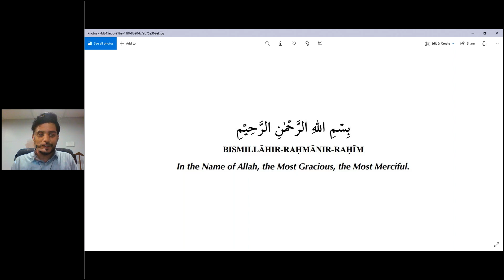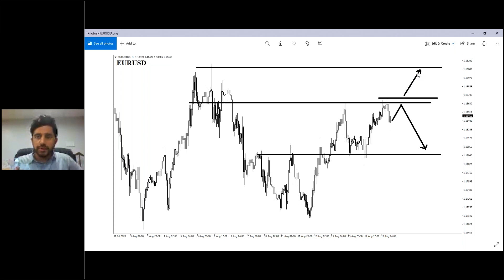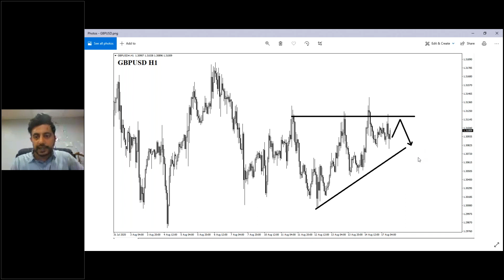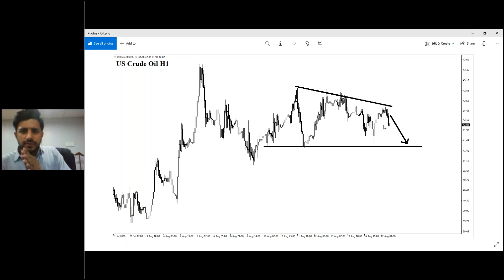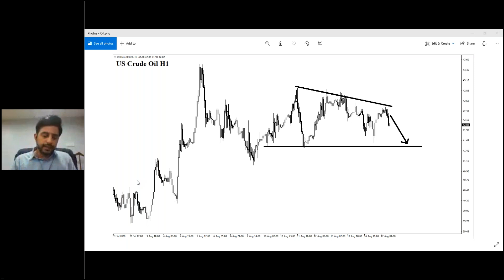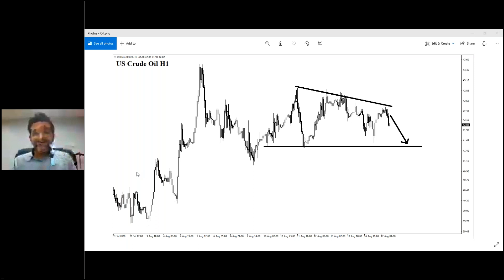Daily Forex Market Analysis by Ahsan Farooq Barlas (17/Aug/2020)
For Forex , Crypto and Stocks.